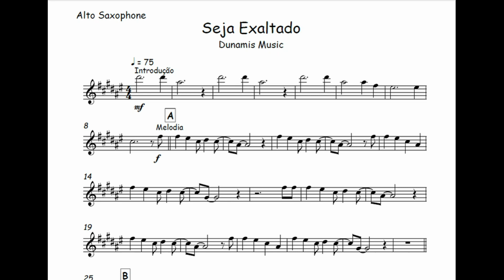Seja Exaltado - Dunamis Music🎺Partitura Melódica Sax Alto, Sax Tenor, Sax Soprano, Clarinete, Flauta